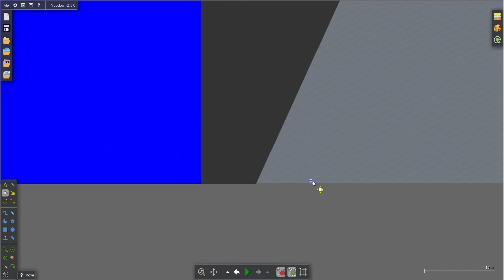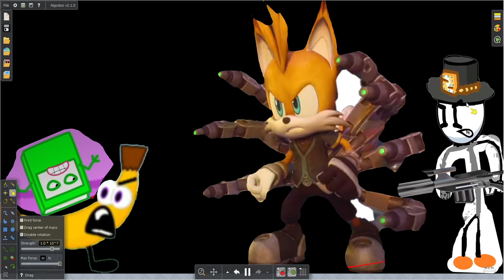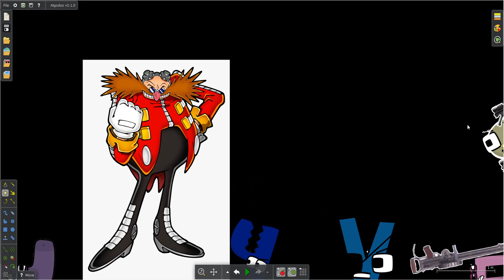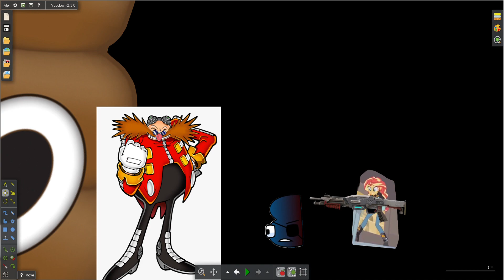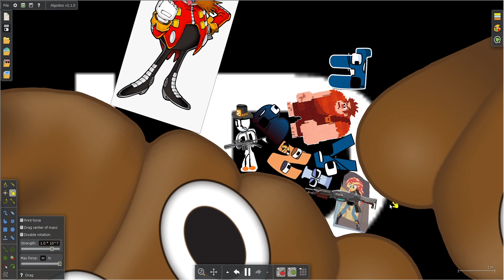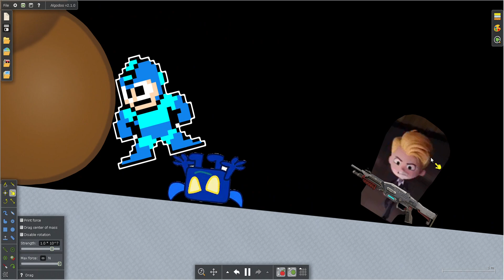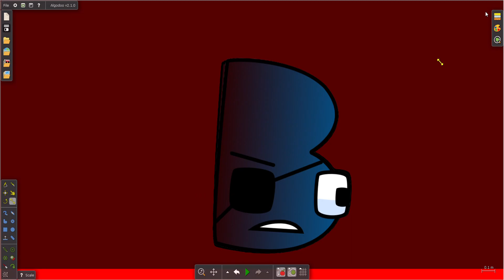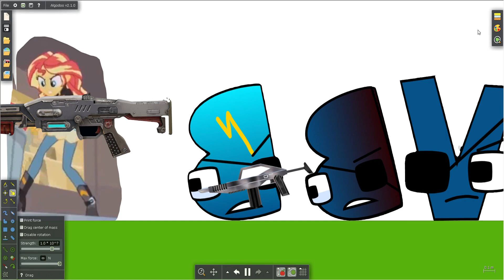Alphabet lore The Movie Halloween Haunts Part 19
the copyright symbol, the year of the page's publication, the name of the website's owner, and a statement reserving the rights of the site's owners to the site's content